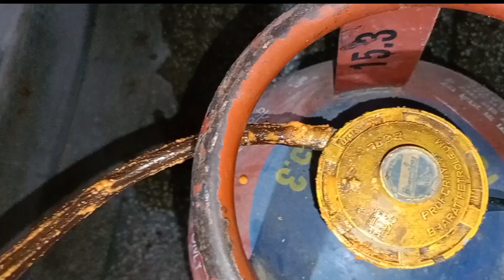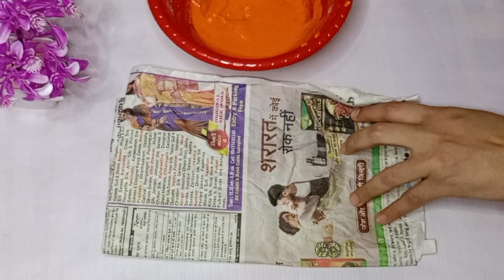बिना मारे चूहे भगाएं सिर्फ 5 मिनट में 😱 kitchen tips /get rid of mouse/chuhe bhagane ka tarika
ankitanoop
in hindi
kitchen tips
cleaning tips
get rid of lizard
mosquito
cockroach
lizard
macchar
chipkali
rat
rat ko kaise bhagayen
chuhe marne ki dawai
chuhe kaise bhagayen
चूहे भगाने का आसान तरीका
घर से चूहे कैसे भगाएं
चूहे भगाने का घरेलू तरीका
घरेलू नुस्खे
chuhe bhagane ka aasaan tarika
get rid of mouse
gharelu nuskhe
home remedies
kitchen tips by ankitanoop
ankitanoop vedio
Ankitanoop

मैं अंकिता आपके लिए बिल्कुल नए टिप्स लेकर आई हूं अगर आपको आज के टिप्स पसंद आएं तो ज्यादा से ज्यादा लाइक शेयर करें चैनल पर पहली बार आए हैं तो चैनल को सब्सक्राइब करें और बेल 🔔 आइकन को हिट करें ताकि मेरे अगले विडियो का नोटिफिकेशन आपको सबसे पहले मिल सके।